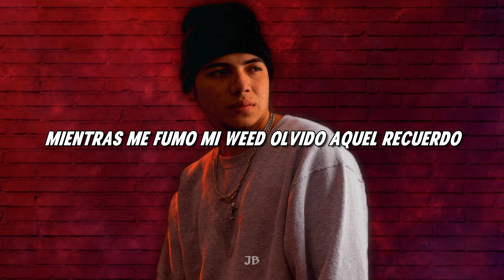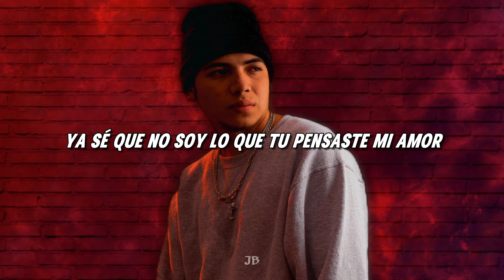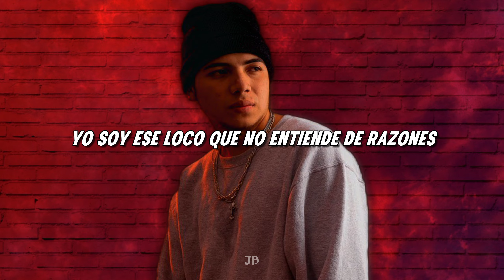JAURIA SANTA, CHIKIS RA // DIME QUE TE PASO // LETRA